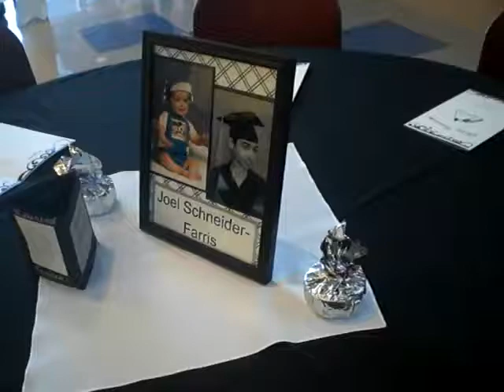Senior Ceremony 4-27-2012